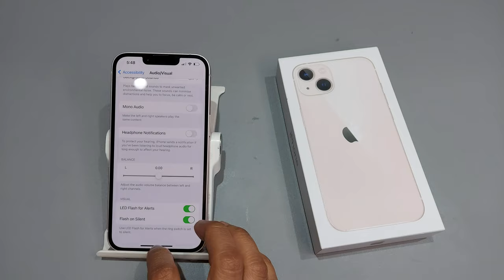iphone 13,13pro notification flashlight setting | notification aane par flashlight kaise jalaye